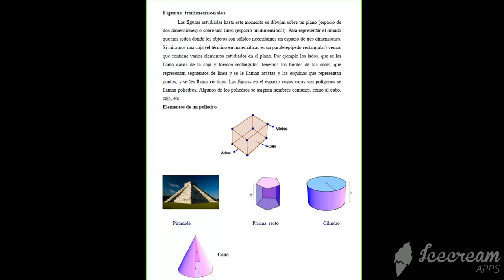Planos seriados en el diseño interior a través de figura tridimensionales